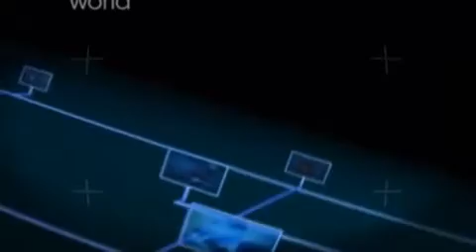Russian Special Forces - Spetsnaz (Part 2)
Documentary about the Spetsnaz special forces
part 2